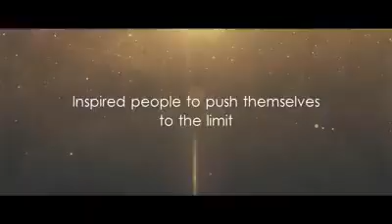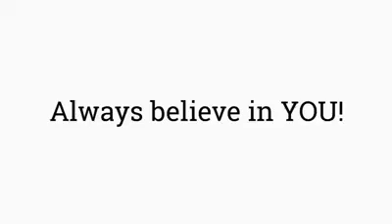AIM Global Success Story of Louie Gascon | AIM Global Top 1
Inspiring Success Story of Mr. Louie Gascon - Highschool Graduate and a Former Service Crew.